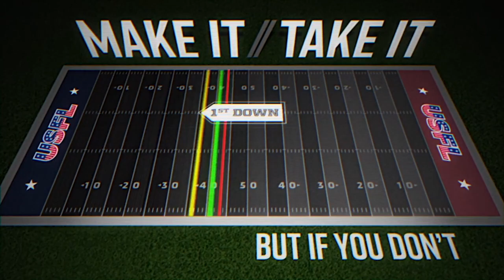USFL’s new rules are reinventing the game of football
Watch a breakdown of the new rules implemented in the USFL, which have never been seen in football before. In the United States Football League there can be two forward passes behind the line of scrimmage, there are new sudden death overtime rules, and the possibility to score nine points in one possession.